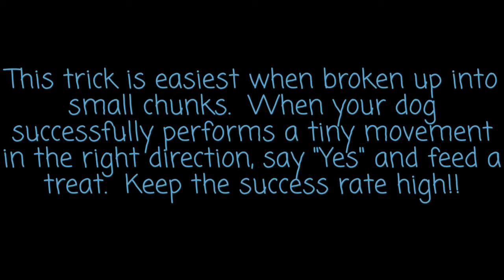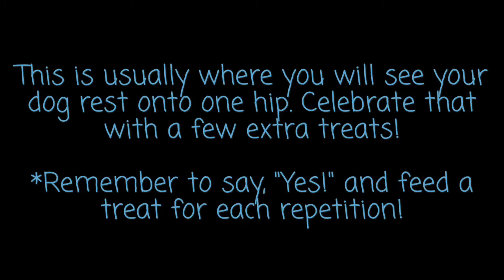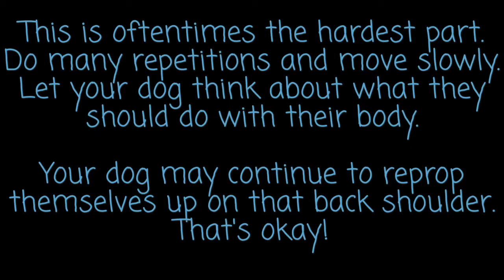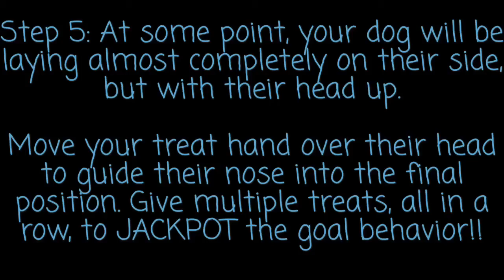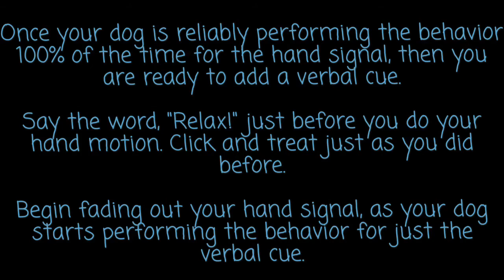Relax Cue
Step by step instructions on how to teach a dog to lay on its side, or "relax".